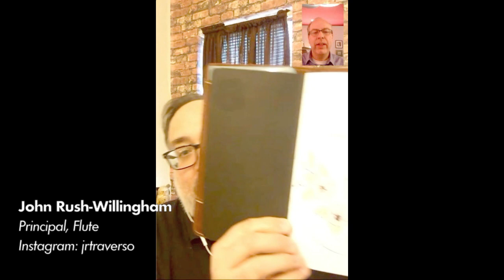Musician Moment with John Rush-Willingham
🎶 Musician Moment 🎶

Joined by Ken Busby, member of the Tulsa Symphony Board of Directors, today's "Musician Moment" features Principal Flute - John Rush-Willingham.